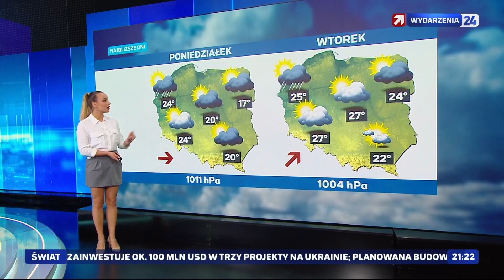Monika Kubiaczyk - 30.09.2023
Monika Kubiaczyk w Pogodzie - 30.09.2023 - Wydarzenia 24